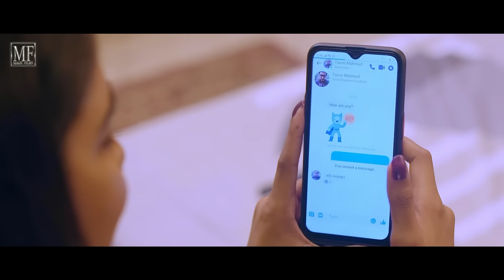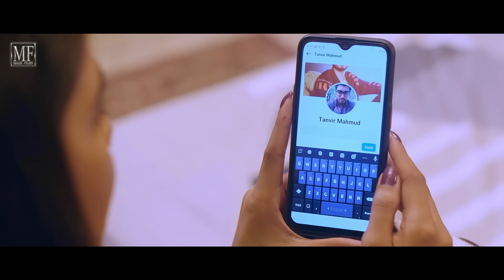এক্ষুনি বউ চাই | Ekkhuni Bou Chai | Full Natok | Afjal Sujon | Susmita Sinha | Bangla New Natok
Magic Films presents a comedy love story with a twist 'Ekkhuni Bou Chai'
এক্ষুনি বউ চাই
Directed by Asaduzzaman Asad
Produced by: Azib U Manna & Abdullah Sayem
Starring: Afjal Sujon, Susmita Sinha, Safik Khan, Sabina Rony & Others
Story: Arif Khan Swadheen
Edit & Colour: Masud Rana Anik
Cinematogrphy: SZ Oli Ahmed

নাটক: এক্ষুনি বউ চাই
পরিচালক: আসাদুজ্জামান আসাদ
চ্যানেল: ম্যাজিক ফিল্মস

Magic Films™ ethos is to entertain through quality productions and imaginative story telling. Our content is primarily aimed at the Bengali speaking community worldwide, however we understand art transcends cultures and borders. So we welcome one and all.

Magic Films™ is a registered media cooperation based in the UK. It began its journey on YouTube in 2007 as an entertainment channel and was the sole and foremost producer of short compilations of natok (dramas)

It has evolved since it's inception from producing short compilations to producing full natok in local dialects and now producing mainstream natok featuring some of the very best in the industry.